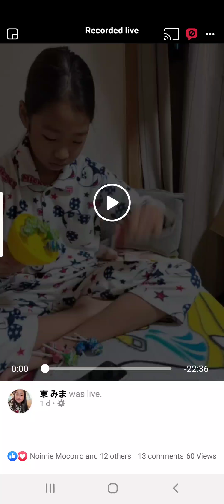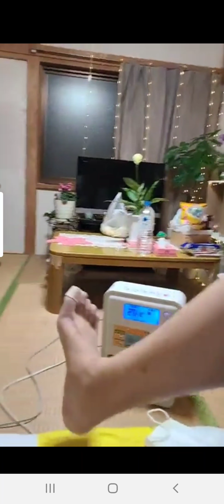Vlog#24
Kulitan time